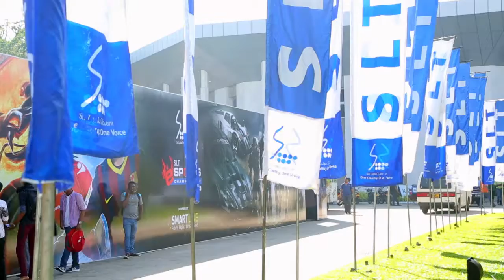‪#‎Day1 @ SLT eSports Championship - 2015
Boasting a prize pool over ONE MILLION RUPEES, the event will bring together clans and teams from around the country for 3 days of intense multiplayer gaming alongside INFOTEL 2015!